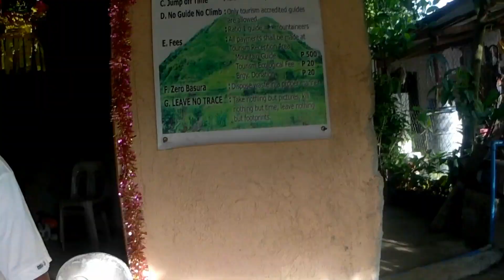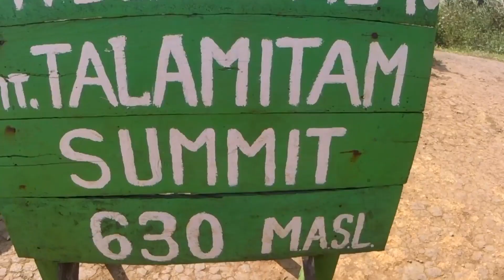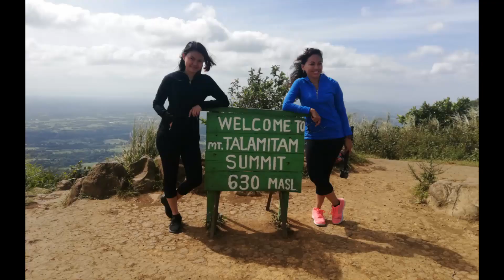MT TALAMITAM HIKING (11.30.2019)